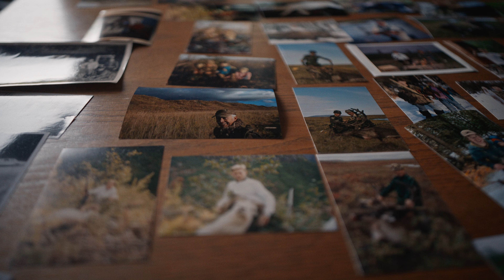SITKA Films: The Hard Way | Episode 1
For physician, husband, and father Paul Forward, time spent in the mountains is routine. Whether he is guiding backcountry skiers, heading out with kayak in tow to find whitewater, or simply going on a run, Paul is always in the mountains.

However, his true connection to the wild lies in something much more difficult: backcountry traditional bow hunting.

Follow Paul’s adventurous life in our newest series, ‘The Hard Way’.